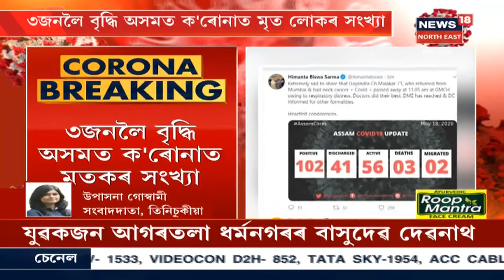Assam Coronavirus: ৩জনলৈ বৃদ্ধি পাইছে অসমত COVID-19ত মৃত লোকৰ সংখ্যা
কৰ্কট ৰোগত আক্ৰান্ত হৈ আছিল মৃত লোকজন । GMCHত মৃত্যুু হৈছে লোকজন । মৃত লোকজন Tinisukiaৰ গোপীন্দ্ৰ চন্দ্ৰ মালাকাৰ ।